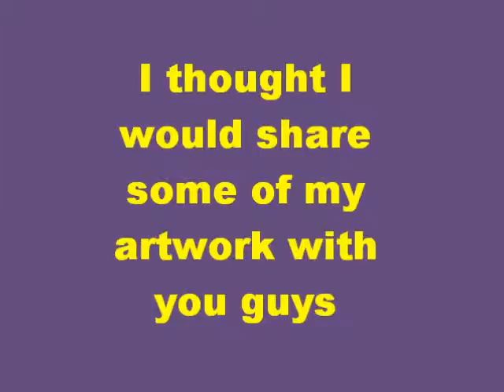Mo3's art work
All of the art work featured in this video belong to me.
DO NOT EDIT OR REDESTRIBUTE WITHOUT MY PERMISSION!